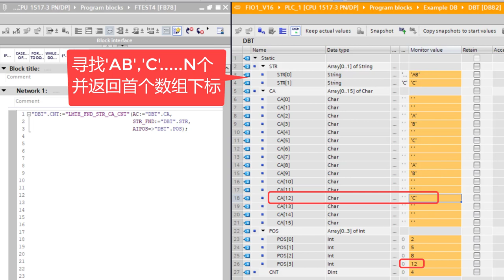TIA Portal 在字符数组 寻找字符串数组 返回数组首下标 及 寻找个数